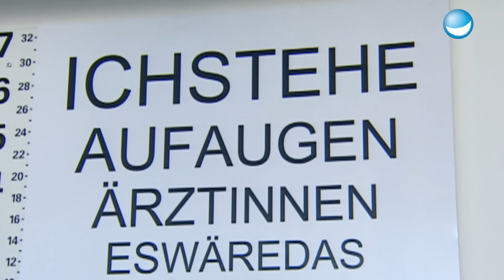Augenärztin mit Vorzügen | Ladykracher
Schulbekanntschaften wiedertreffen nach Jahren, ein verwirrter Blick nicht nur beim Treffen mit der besten Freundin, sondern auch beim Augenarzt.